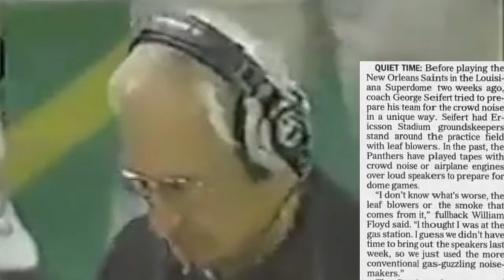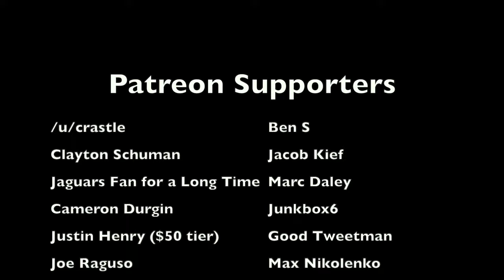The STUPIDEST MOMENT of George Seifert's CAREER | Panthers @ Saints (2000)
In week 7 of the 2000 NFL season, the Carolina Panthers traveled down to the Superdome to play the New Orleans Saints in an NFC West rivalry game. And to get his team ready to play on the road and get adjusted to the crowd noise, Seifert decided to do something incredibly stupid during practice that, to the shock of no one, did not work out at all, and almost destroyed his reputation overnight. And it was all because of a leaf blower. This is the story behind George Seifert and perhaps the dumbest moment of his career

Members of the 2000 Panthers:
Dameyune Craig
Richie Cunningham
Joe Nedney
Steve Beuerlein
Jeff Lewis
Ken Walter
Karl Hankton
Natrone Means
Tim Biakabutuka
Michael Bates
Eric Davis
Deveron Harper
Ray Green
Mike Minter
Doug Evans
Jimmy Hitchcock
Damien Richardson
William Floyd
Eugene Robinson
Reggie Howard
Chris Hetherington
Brad Hoover
Rashard Anderson
Kory Minor
Hannibal Navies
Lee Woodall
Lester Towns
Deon Humphrey
Michael Hawkes
Jamar Nesbit
James Dexter
Frank Garcia
Matt Campbell
Bryan Stoltenberg
Chris Terry
Al Lucas
Melvin Tuten
Clarence Jones
Jeno James
Donald Hayes
Isaac Byrd
Casey Crawford
Wesley Walls
Kris Mangum
Muhsin Muhammad
Brian Kinchen
Iheanyi Uwaezuoke
Dialleo Burks
Tim Morabito
Chuck Smith
Reggie White
Mike Rucker
Sean Gilbert
Dean Wells
Jay Williams
Jason Peter
Eric Swann
Alvin McKinley
George Seifert (head coach)